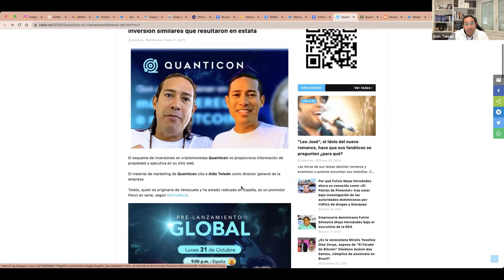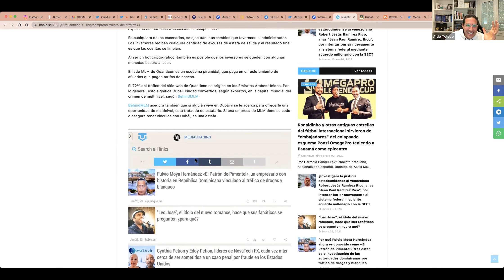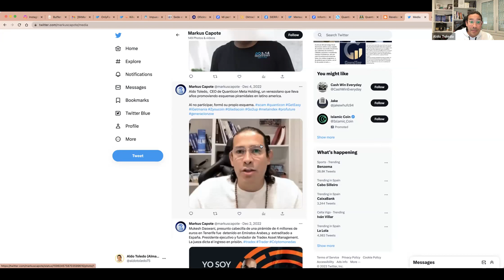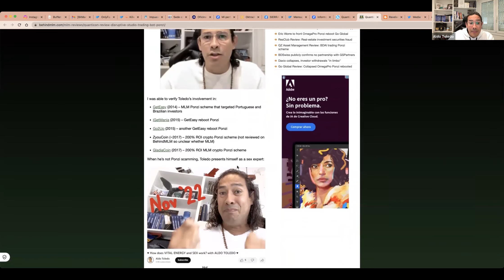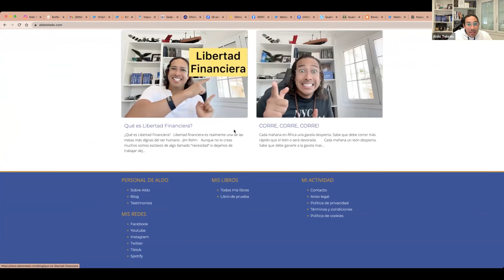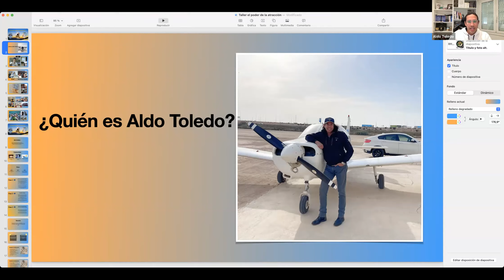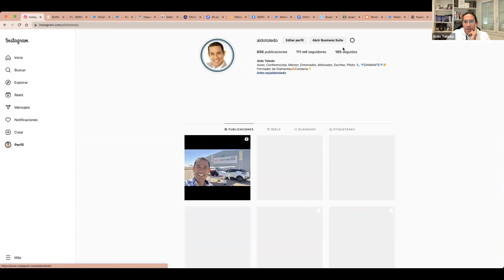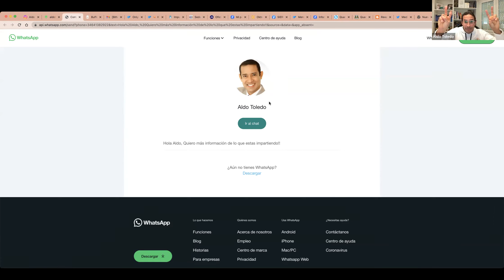🔴 MI QUERIDO HATER 🔴 GRACIAS 😎 🥳 🙏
¿Quieres aprender a construir un negocio de un millón de dólares con $1000 o menos? 💰
¡Tenemos un Sistema y Plataforma Digital a la que te quiero invitar! 👈🏼
Decenas de miles de personas ya lo han pasado y han tenido éxito en su vida y en sus negocios...
Estás a solo 1 clic de alcanzar el éxito masivo 🚨
¡Obtenga acceso a esta capacitación GRATUITA haciendo clic en Más información!

 Esto es lo que aprenderá:
✅ Cómo iniciar un negocio digital exitoso
✅ Cómo hacer una inversión inteligente
✅ Cómo crear un ingreso de 6 cifras desde cualquier parte del mundo...
¡Regístrese para obtener ACCESO INSTANTÁNEO ahora mismo!

ESTE VIDEO REPRESENTA TODO LA INSPIRACION QUE PUEDES LLEGAR A TENER SI TE APALANCAS DE LAS PERSONAS QUE TE QUIEREN HUNDIR Y RESURGES Y VUELAS MAS ALTO, RECUERDA, LAS RATAS NO VUELAN 😊